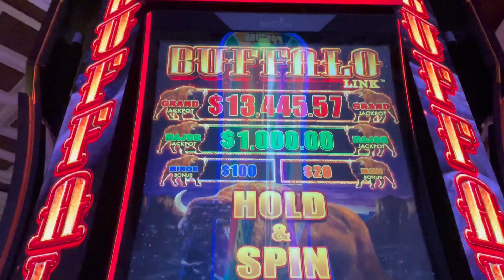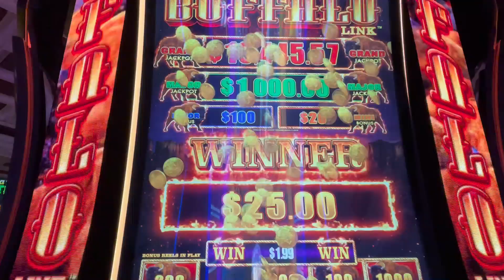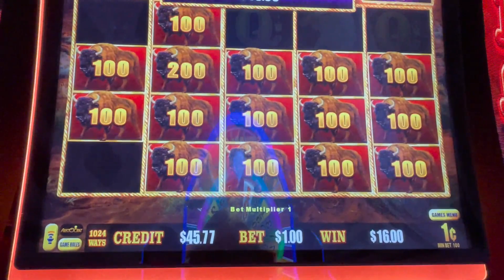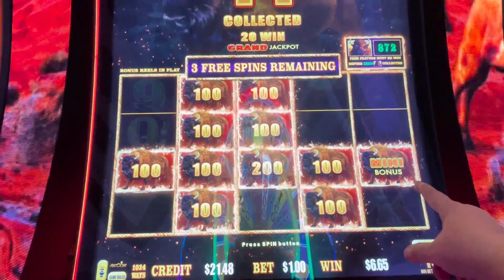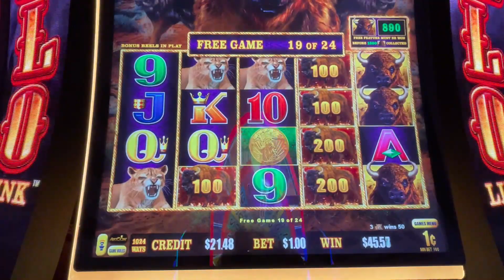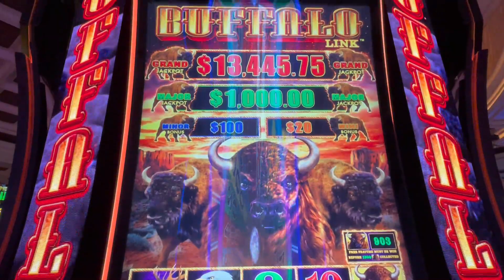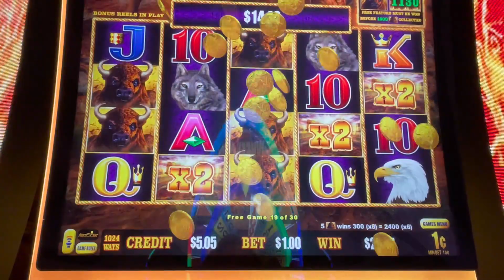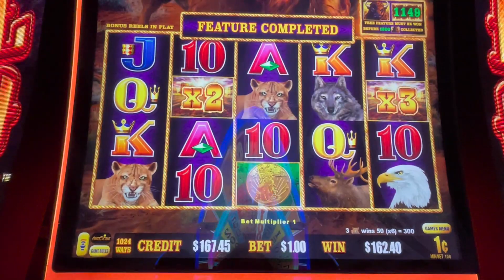BUFFALO LINK - CHASING A MAXED OUT MAJOR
* Buffalo Link

Membership
• Show your Support and Join the Cat Club:

Regular Mail and Packages can be sent to:
5575 SIMMONS STREET, UNIT 1 - 173

Sincere gratitude to Sherri B, Lockie W, Jackie R, Chi L, Pickles n Daisy, DnD, Carol R, Katie C, & all of our Cool Cats & dedicated viewers.

Post Production
• 3D Animation (Intro & Outro)